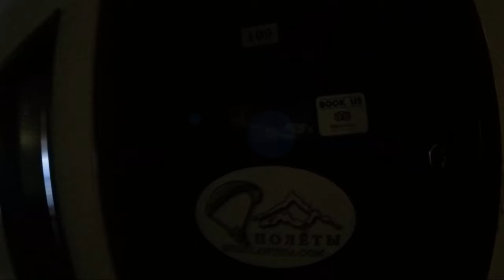Travel by car | SkyAtlantida paragliding office, New Gudauri Block 1, apt 114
This video shows in detail how to come to our office and not get lost!
Paragliding office SkyAtlantida - Apart Hotel, New Gudauri Block 1, apt 114

Make an adventure with professionals - SkyAtlantida Team! Be in the safe side.

I advise you to visit:
1. All kinds of activities in Georgia - SkyAtlantida.com
2. If you want to paragliding in Gudauri Georgia, come here - GudauriParagliding.com
3. If you decide to relax in Stepantsminda and paragliding in I, come here - KazbegiParagliding.com
4. Learn how to paragliding at the Georgia Paragliding School - GeorgiaParagliding.com
5. Are you a solo paraglider pilot, are you planning to fly in Georgia and are you looking for a paragliding guide? click here - Paragliding-Guide.com
6. Website of the International Federation of Paragliding and Hang Gliding of Georgia - IPHF.ru